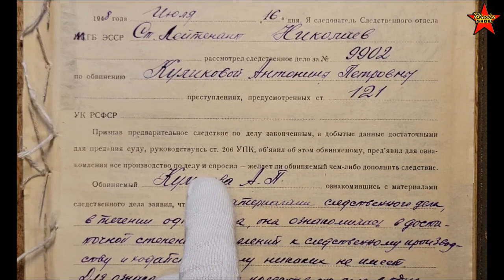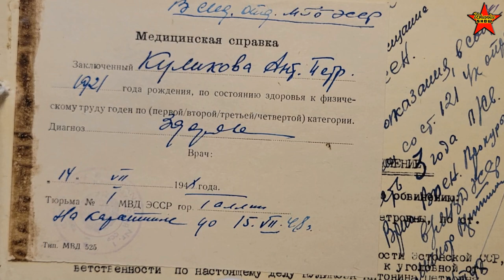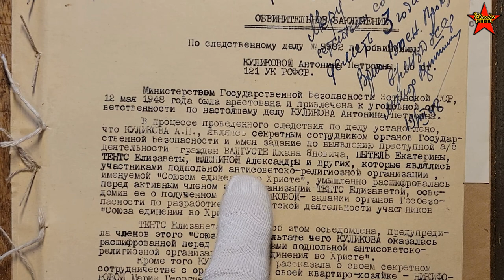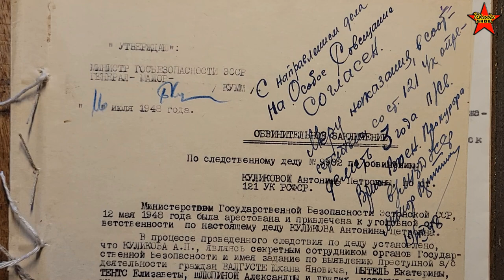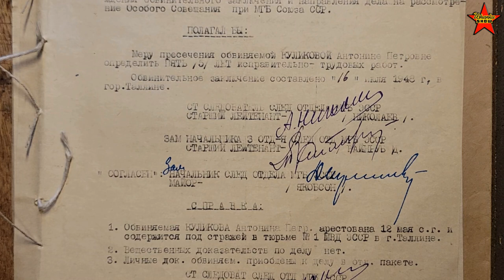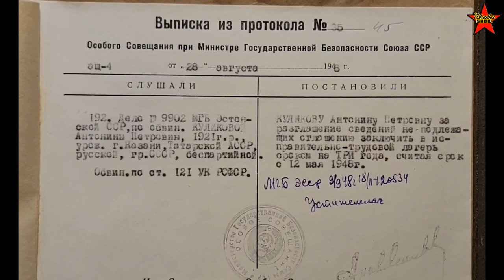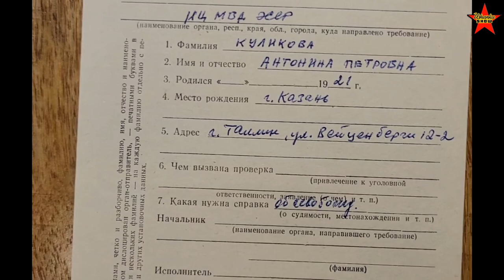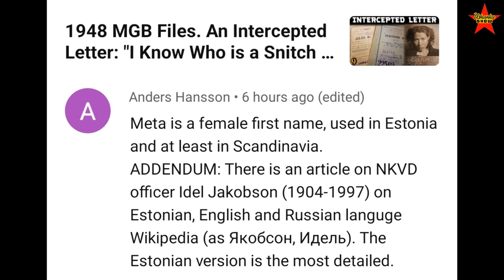1948 MGB Files. Secret Informant's Punishment: GULAG Labor Camp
Soviet state security. NKVD of the USSR. MGB of the USSR. Review of the MGB files. Soviet Estonia after WW2.